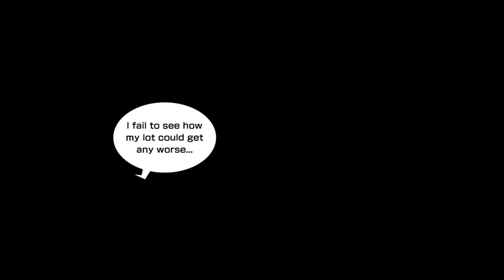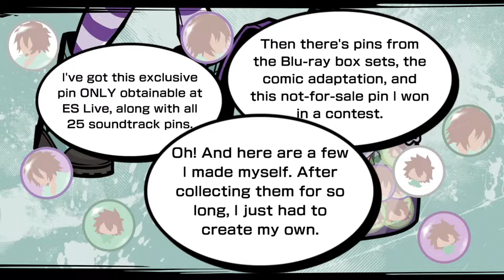NEO: The World Ends with You PS5 Playthrough with Chaos part 9: Pinthusiast Nagi Usui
Finally got a fourth party member bois

Neo: The World Ends with You is an action role-playing game co-developed by Square Enix and h.a.n.d. and published by Square Enix. This game is a sequel to the 2007 video game The World Ends with You. It was released for the Nintendo Switch and PlayStation 4 in July 27th, 2021, and is planned to be released later in 2021 for Microsoft Windows. The story features a new cast of characters playing the Reapers' Game in Shibuya and, unlike the original game, now features three-dimensional graphics.

Concepts for a sequel to The World Ends with You had been attempted in the years following the original 2007 release, however none came to fruition for one reason or another. Returning staff for the game include Tetsuya Nomura as creative producer and character designer, Gen Kobayashi as character designer, and Hiroyuki Itou, who was game designer in the original but now serves as director. Takeharu Ishimoto, the composer for the original game, though no longer a full time employee of Square Enix, confirmed he will also be composing the music for the sequel.

Unlike the first title in the series, Neo is a fully 3D title. Players can control multiple characters at once during combat and attack opponents with "psych" abilities granted by items called "pins". Each character can equip one pin of the over 300 available, and different pin groupings can create combination attacks. Wearable "threads" also give a boost to the players characters abilities. Common game enemies are called "Noise", which are negative emotions that have come to life. The scanning ability the player uses to search for these enemies allows the player to read characters thoughts.